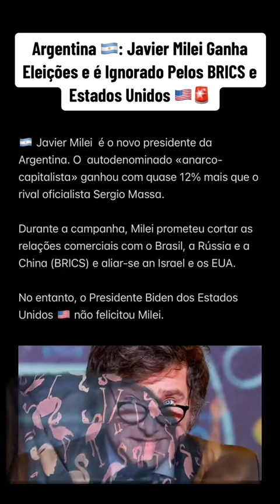ARGENTINA: JAVIER MILEI GANHA ELEIÇÕES E É IGNORADO PELOS BRICS E ESTADOS UNIDOS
🇦🇷 Javier Milei é o novo presidente da Argentina. O autodenominado «anarco-capitalista» ganhou com quase 12% mais que o rival socialista Sergio Massa.

Durante a campanha, Milei prometeu cortar as relações comerciais com o Brasil, a Rússia e a China (BRICS) e aliar-se an Israel e os EUA.

No entanto, o Presidente Biden dos Estados Unidos 🇺🇸 não felicitou Milei.